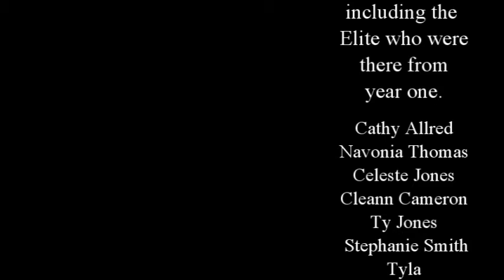100 Subscribers Giveaway Winner Announced!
I'm so excited about this milestone and hope to celebrate many more and offer more giveaways!